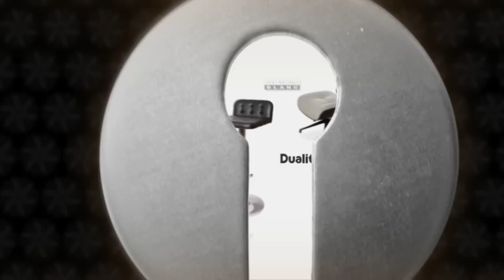ACHICA - TV Advert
ACHICA launches its first ever TV advert during Kirstie Allsop and Phil Spencer's Relocation, Relocation on Channel 4's More4. The advert introduces ACHICA as the new online private members store, which is free to join. But you have to be quick as each ACHICA shopping event only lasts for 48 hours, there are new shopping events every weekday.